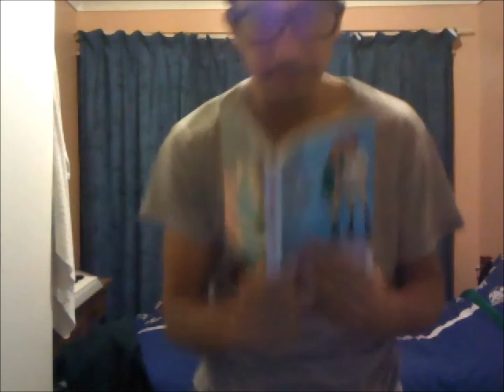Mahdi's Room - Halloween Special LOL jkz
SSOOO BOREDD and found out this new wayy of filming with my laptop ;);) wo0o0o0 looks awesomee rightt ;)

Im joking about halloween special :P:P